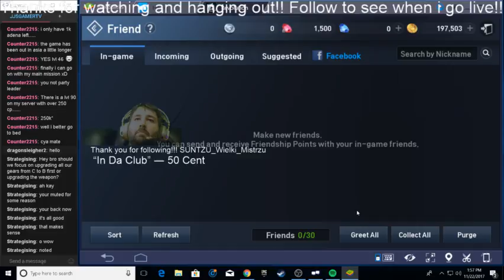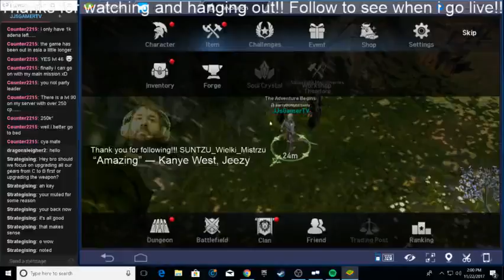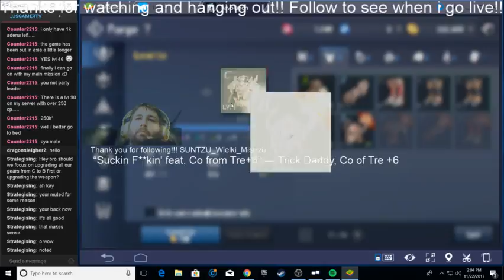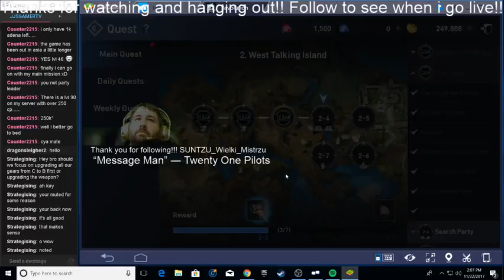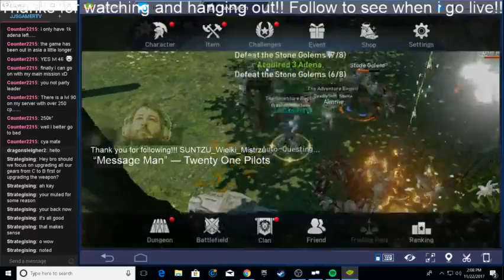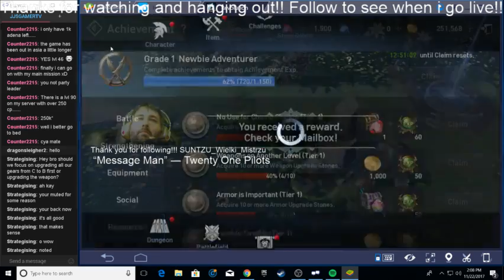LINEAGE 2 REVOLUTION HOW TO LEVEL PROPERLY SERIES (Part 7)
FROM 1-28 THE PROPER WAY, SOME MISHAPS AT VERY END CUS PLAYING ANOTHER GAME DURING BUT FOR MOST PART THIS IS THE PROPER WAY TO LEVEL YOUR TOON AND DO YOUR GEAR UPGRADING FROM LEVEL 1!